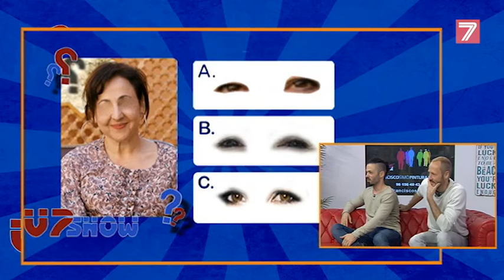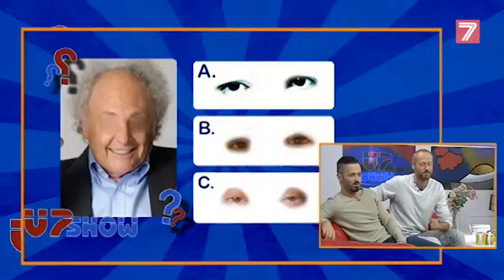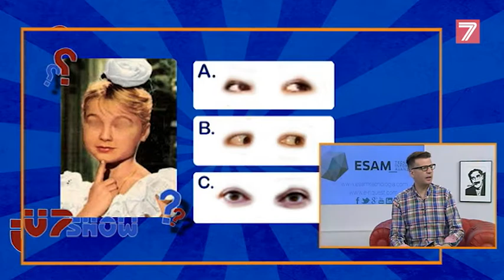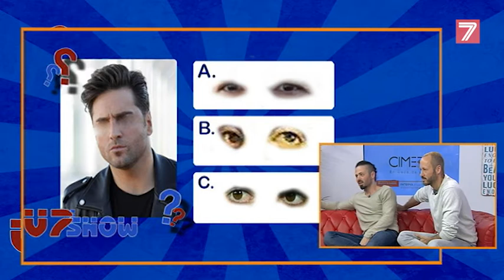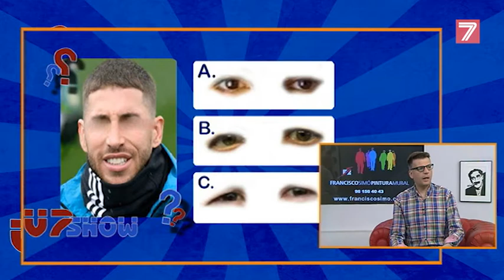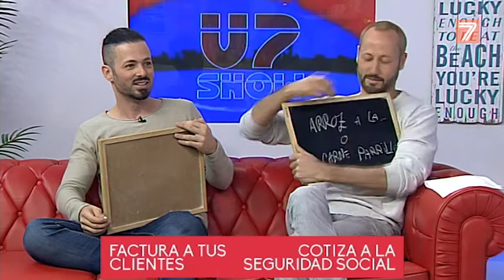Los Vivancos en V7 Show (24-04-2018)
Entrevista en el programa V7 Show a Elias Vivancos y Judah Vivancos, quienes vinieron a presentarnos su obra "Nacidos para Bailar".